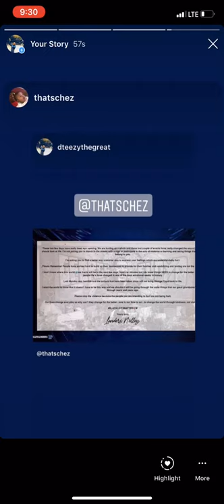Landers Nolley II 🏀 David Taub 🏀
Landers Nolley II